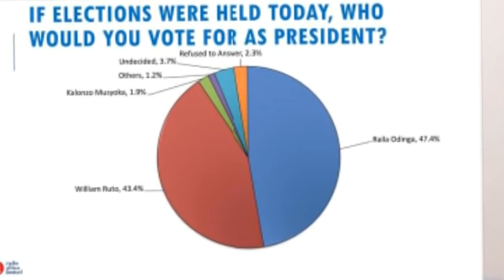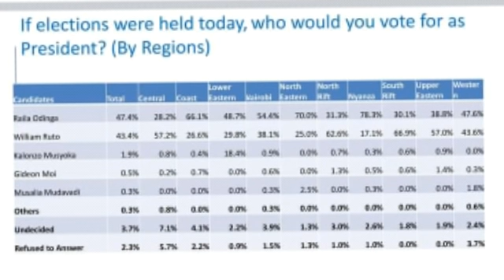Raila gives Ruto a humiliating defeat in the latest Opinion Poll